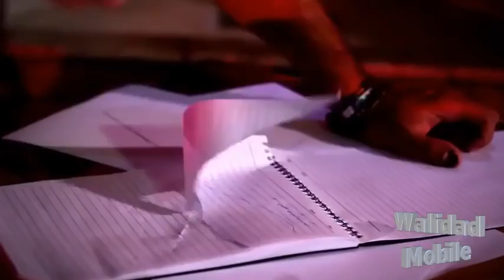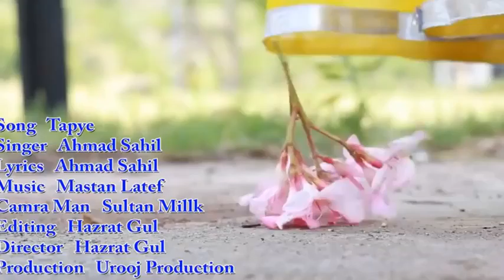New Pashto Song 2024 Full HD Yew Ba Sta Lambi Per Zra Wram By Amin Shabab